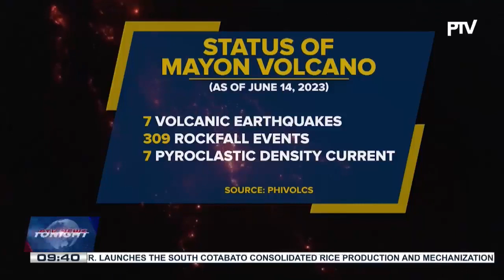PBBM says Mayon Volcano response satisfactory